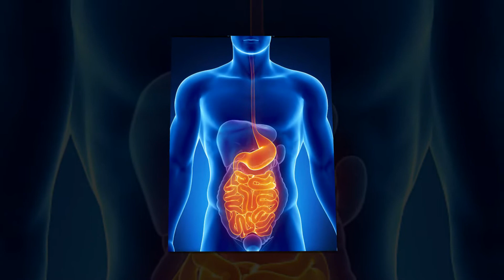పులిసిన పదార్ధాలు ఆరోగ్యనికి ఎలా మేలుచేస్తాయంటే! | How Does Probiotic Foods Benefits to Our Health?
How Does Probiotic Foods Benefits to Our Health? Arogya Mantra. Health Benefits of eating fermented foods. probiotic foods benefits and uses. how to increase probiotics in your diet? reasons to take fermented foods everyday. Probiotics are live microorganisms that have health benefits when consumed.These are typically gainful microscopic organisms that serve some capacity in the body.Probiotics have a wide range of effective benefits for your body and brain.They may enhance stomach related health, lessen sadness and advance heart health.Some confirm even proposes that they may give you better looking skin.Getting probiotics from supplements is famous, yet you can likewise get them from nourishments that are set up by bacterial fermentation (matured foods).Here is a rundown of probiotic sustenances that are super healthy. want to know more details of this video? then subscribe to our channel for Health tips in telugu..